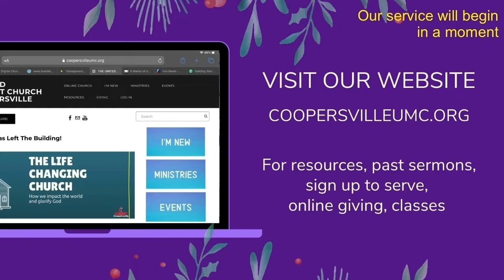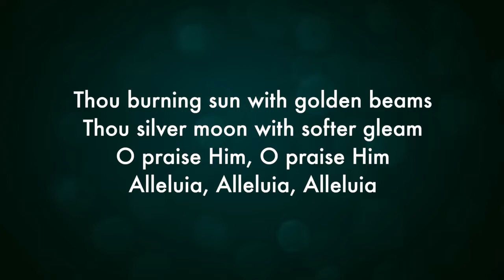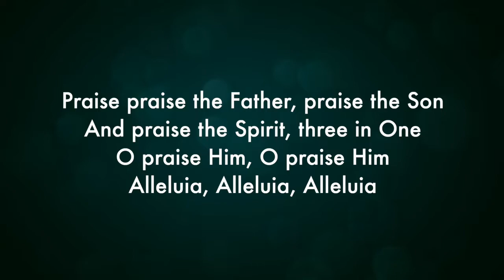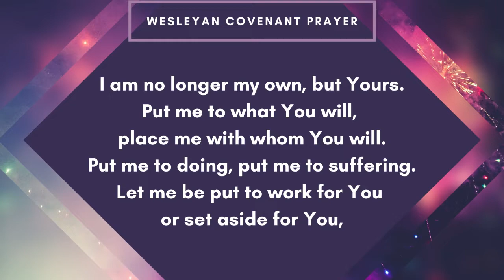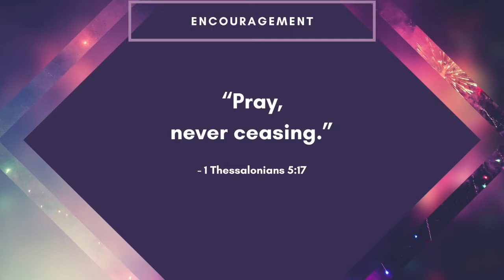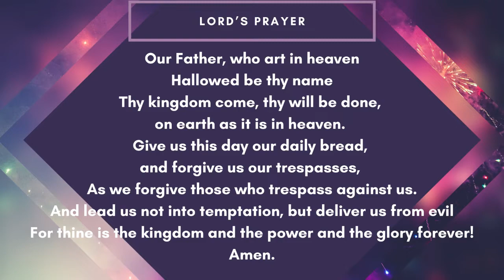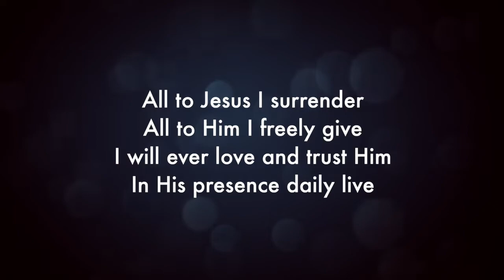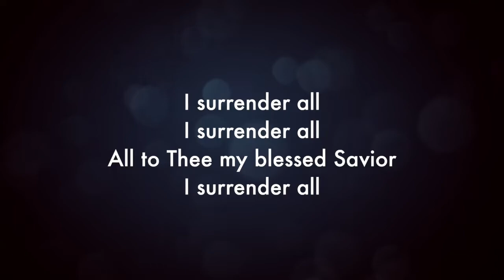CUMC Online Worship, Sunday, January 30, 2022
Join us for worship this morning! Today is a great day to gather with God's people and worship Him, even online!